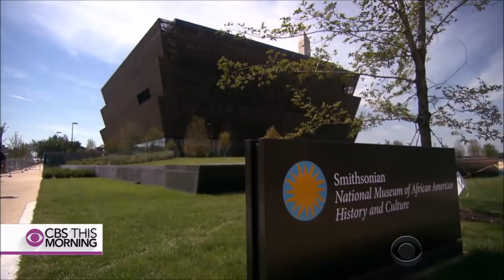Prof. Orkide (Komik Amatör Dizi Çekimi)